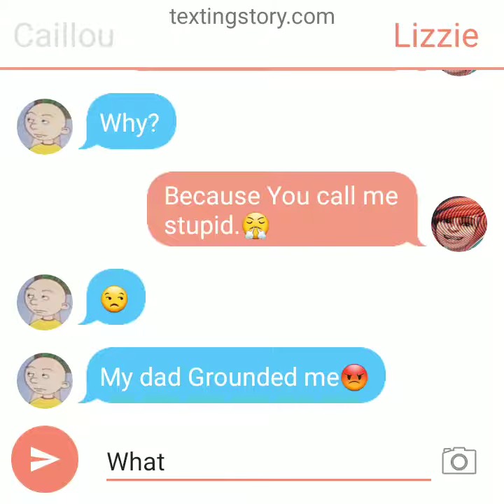Lizzie DOESN'T like Caillou!